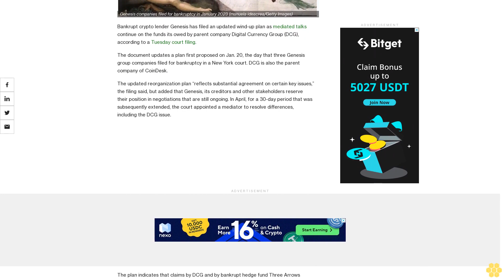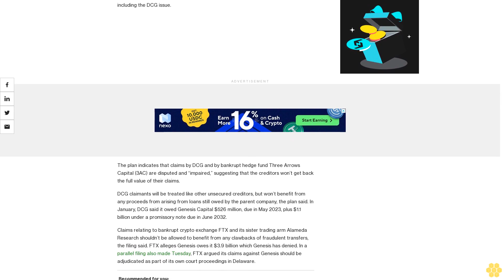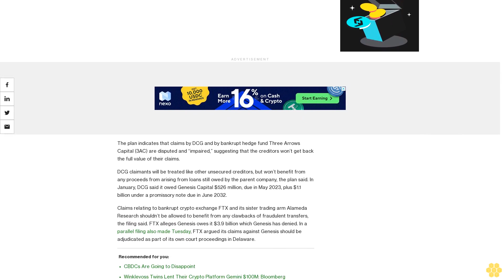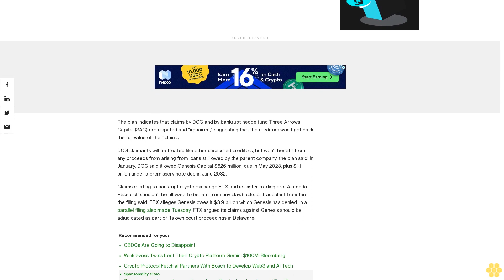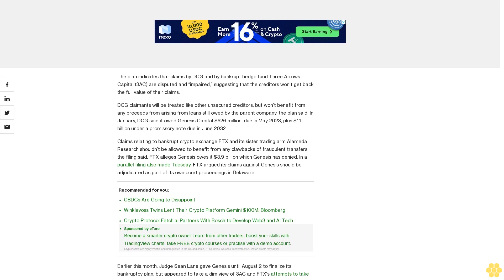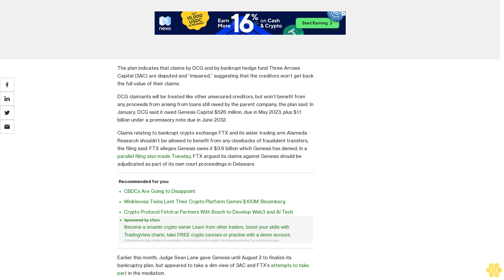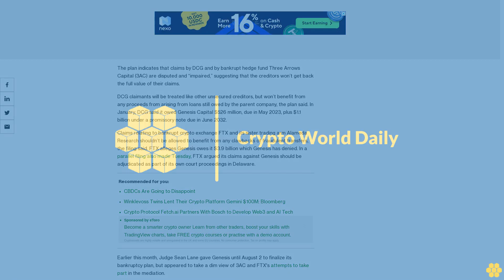Crypto Lender Genesis Amends Reorganization Plan as Mediated Talks Continue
The updated plan from mediated discussions with parent company DCG reflects “substantial agreement” on several key issues.

Bankrupt crypto lender Genesis has filed an updated wind-up plan as mediated talks continue on the funds its owed by parent company Digital Currency Group (DCG), according to a Tuesday court filing.

The document updates a plan first proposed on Jan. 20, the day that three Genesis group companies filed for bankruptcy in a New York court. DCG is also the parent company of CoinDesk.

The updated reorganization plan “reflects substantial agreement on certain key issues,” the filing said, but added that Genesis, its creditors and other stakeholders reserve their position in negotiations that are still ongoing. In April, for a 30-day period that was subsequently extended, the court appointed a mediator to resolve differences, including the DCG issue.

The plan indicates that claims by DCG and by bankrupt hedge fund Three Arrows Capital (3AC) are disputed and “impaired,” suggesting that the creditors won’t get back the full value of their claims.

DCG claimants will be treated like other unsecured creditors, but won’t benefit from any proceeds from arising from loans still owed by the parent company, the plan said. In January, DCG said it owed Genesis Capital $526 million, due in May 2023, plus $1.1 billion under a promissory note due in June 2032.

Claims relating to bankrupt crypto exchange FTX and its sister trading arm Alameda Research shouldn’t be allowed to benefit from any clawbacks of fraudulent transfers, the filing said. FTX alleges Genesis owes it $3.9 billion which Genesis has denied. In a parallel filing also made Tuesday, FTX argued its claims against Genesis should be adjudicated as part of its own court proceedings in Delaware.

Earlier this month, Judge Sean Lane gave Genesis until August 2 to finalize its bankruptcy plan, but appeared to take a dim view of 3AC and FTX's attempts to take part in the mediation.